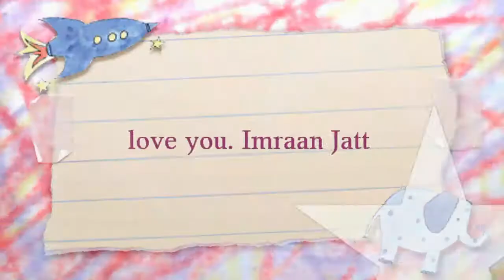Imraan Jatt Sonie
Imraan Jatt my photo